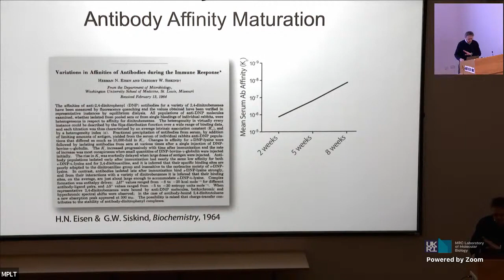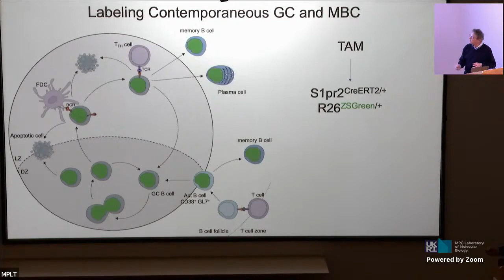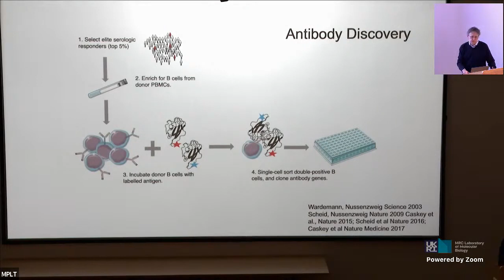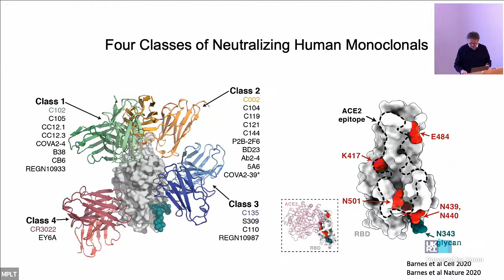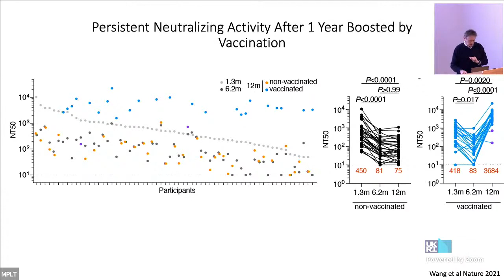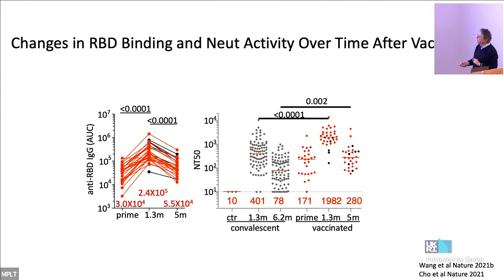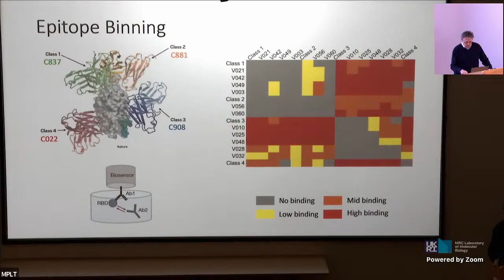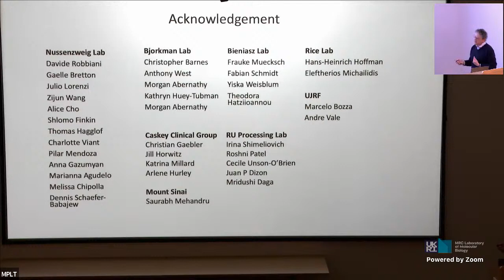Crick Lecture 2021 - Human Immune Responses to SARS CoV 2 Infection or Vaccination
Crick Lecture 2021 - Human Immune Responses to SARS CoV 2 Infection or Vaccination - Michel C. Nussenzweig